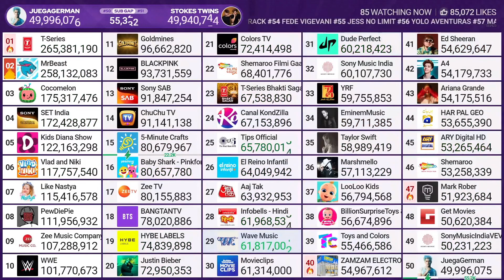ZAMZAM ELECTRONICS TRADING Hits 55M Subscribers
Credit: MDM